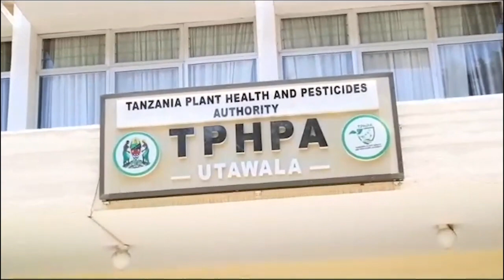Viuatilifu ni Sumu! Mtaalamu kutoka TPHPA aeleza vinavyoweza kukuathiri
channeli mahususi kuhusu masuala ya afya ya mimea na viuatilifu Tanzania